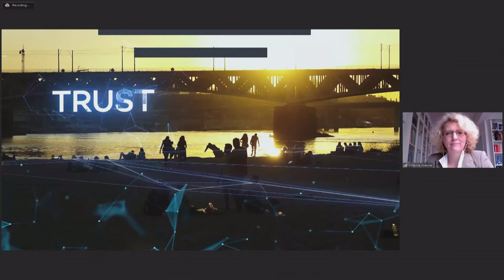IGF 2021 - Day 0 - Conference Room 3 -The future of global Internet governance – same goal...